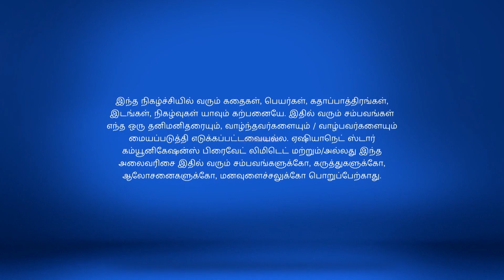Ponnukku Thanga Manasu Full Episode 117